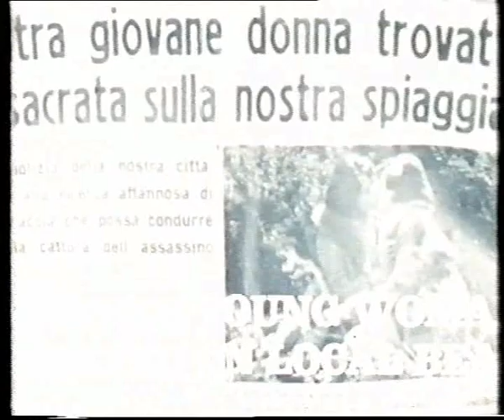REVELACIONES DE UN MANIACO SEXUAL (Femi Benussi Beach)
REVELACIONES DE UN MANIACO SEXUAL
Título Original: Rivelazioni di un maniaco sessuale al capo della squadra mobile
(Roberto Bianchi Montero, 1972)

Uno de los giallos mas sádicos y sexuales jamás filmados ( De hecho existe una doble version pornográfica)
Este vídeo correponde a una de las mejores escenas de asesinato de la historia del Gialli Italiano.
En ella vemos a Femi Benussi intentando escapar de la muerte, en una playa desertica.